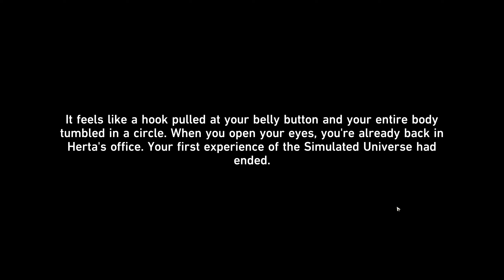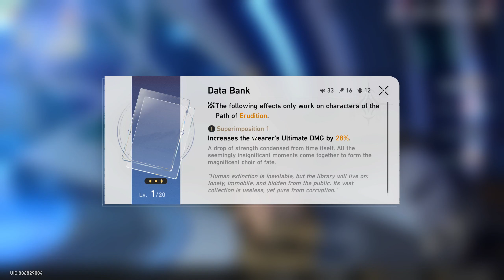AniMay Month 2023 - Honkai: Star Rail EP 2 - I Found Myself On A Train To An Ice Planet!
My first delve into this title and I like it so far.